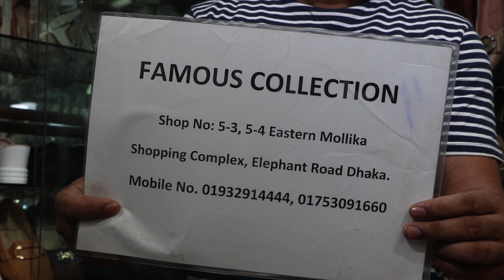নিত্য নতুন ডিজাইনের লেডিস পার্টি সুজের দাম/Ladies Party shoes Collection & Price